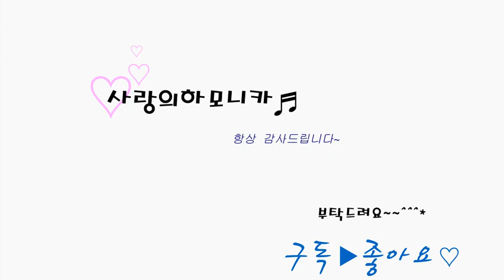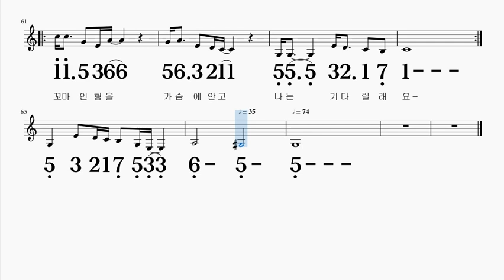꼬마인형 최진희 A키 하모니카 악보영상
A  +  A# 으로 연주

감사합니다~